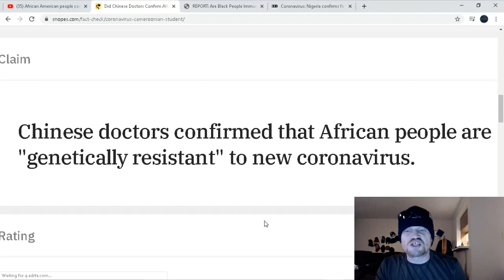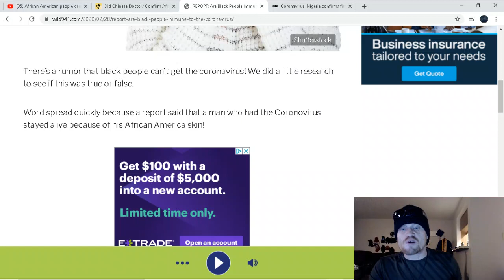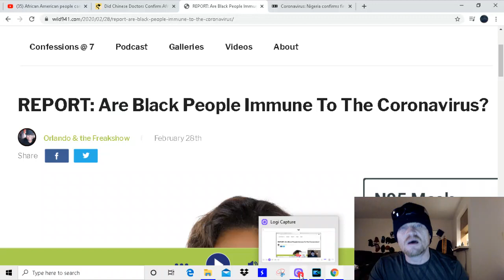Africans are immune to coronavirus? uh, no!!